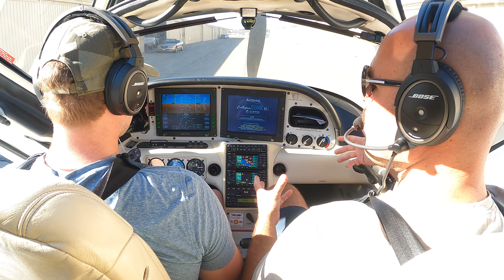End your Passenger Briefings with THIS